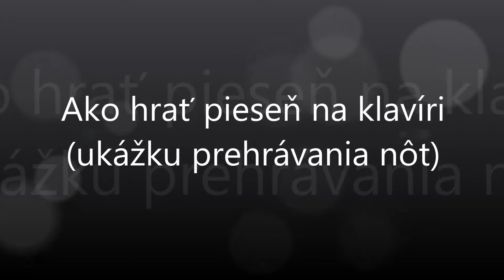Išla žaba na parádu | Notissimo.sk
Ako hrať Išla žaba na parádu - ukážka prehrávania nôt na portáli Notissimo.sk.